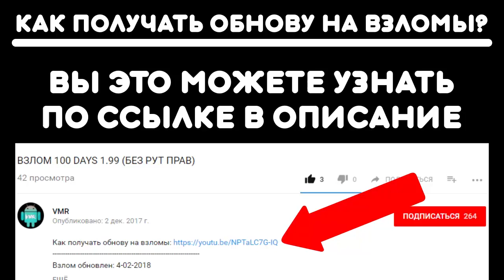ВЗЛОМ IDLE FARMING EMPIRE 1.12.2 (БЕЗ РУТ ПРАВ)